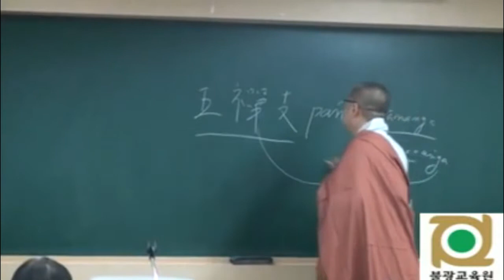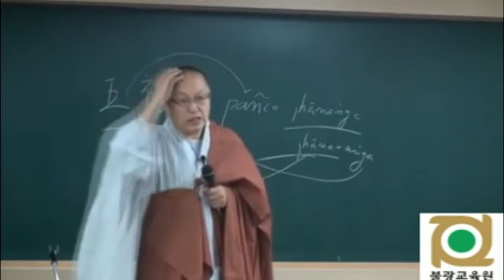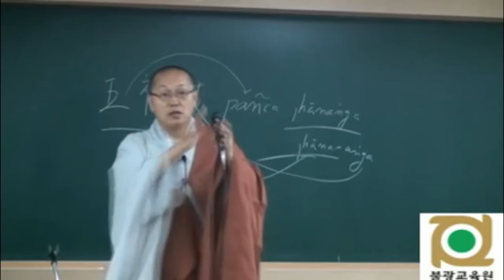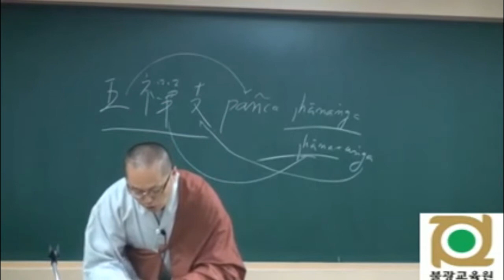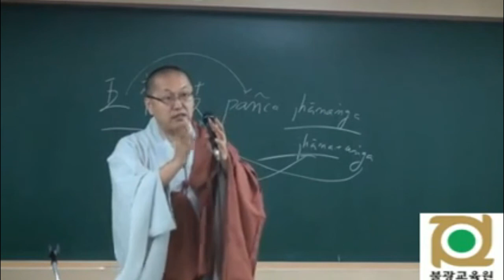각묵스님 청정도론 43 반복학습